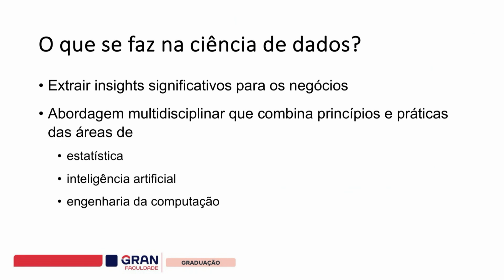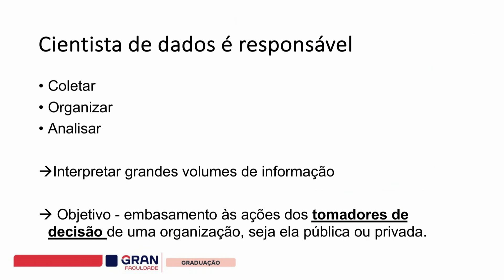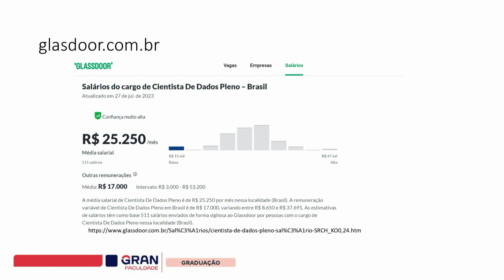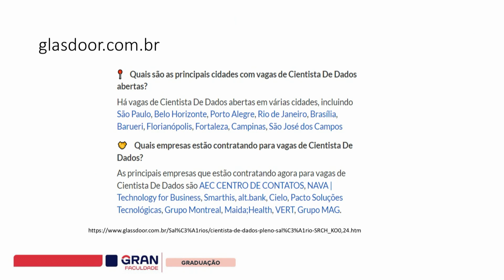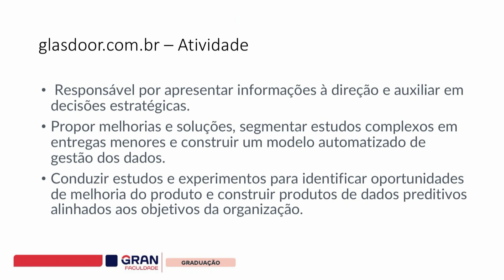Gran Faculdade - Ciência de Dados: Oportunidades no Mercado de trabalho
Nessa aula especial da Gran Faculdade conheça as oportunidades do mercado de trabalho em ciência de dados com o professor José Luiz.

💻 Sua graduação digital com quem entende de mudar vidas! Acesse
Estude com a plataforma mais moderna, a videoaula mais didática e o PDF que mais aprova no país!